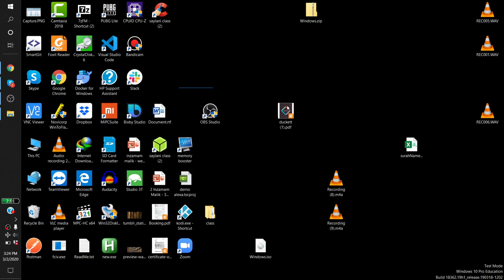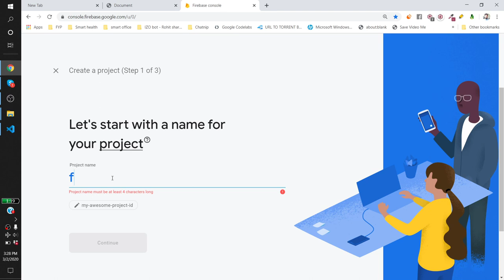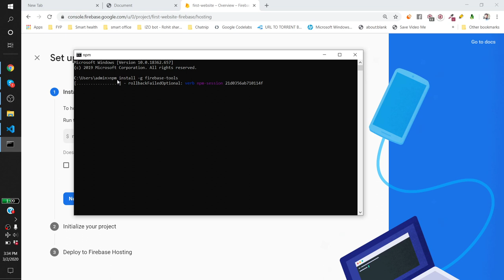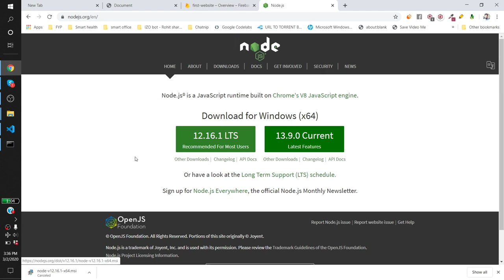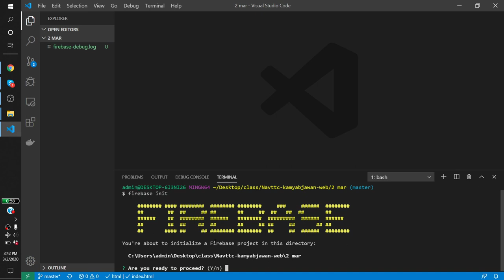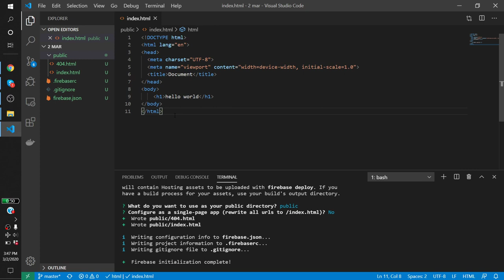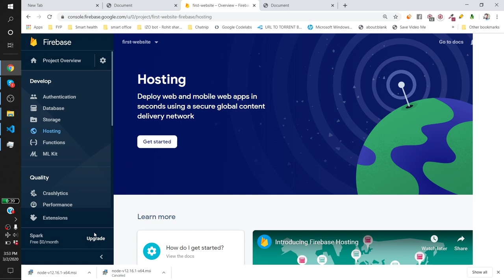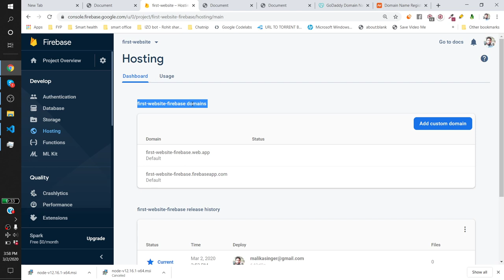free hosting - how to host website on firebase hosting - urdu hindi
In this video I have demonstrate how you can host a website for free and update your website.